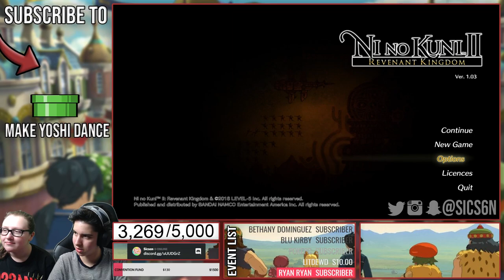BUILDING EVERMORE | Ni No Kuni II: Revenant Kingdom (PC) Playthrough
Loving this game so far, even if it's a little text-heavy!

GAMING:
✜Nintendo 3DS Friend Code: 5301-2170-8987
✜Nintendo Switch Friend Code: SW-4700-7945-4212
✜PSN: Sicsen
✜Steam: Sicsen